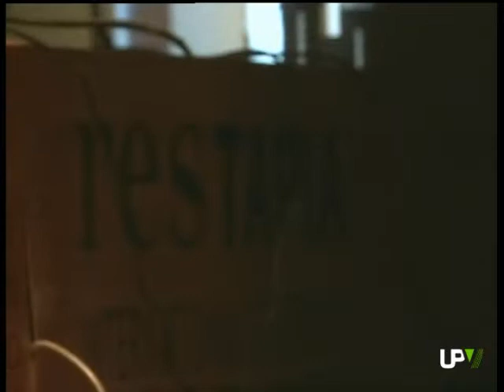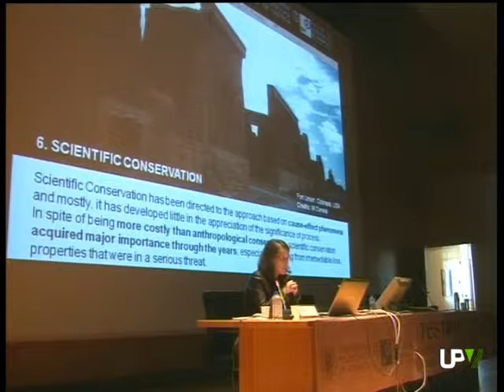UPV Noticias: Congreso ResTAPIA, Clausura curso, Honoris Causa, Exposición [2012-06-21] - UPV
Congreso ResTAPIA 2012

En la Politècnica de València comenzamos el verano hablando de restauración. En este caso del trabajo realizado en la arquitectura de tierra, como las tapias, en países como Japón, Afganistán o Estados Unidos.
La Escuela de Arquitectura acoge hasta el sábado a expertos llegados de 25 países.
ResTAPIA 2012 acoge a 200 expertos en técnicas constructivas y de restauración de la arquitectura de tierra de más de 25 países de todo el mundo, como Australia, Japón, Afganistán o México.
Durante tres días se hablará de intervenciones como la restauración de los muros de tapia de Japón afectados por el tsunami de 2011, o la restauración de los templos de Nepal, junto con las experiencias en arquitectura de tierra de algunos poblados indios, la construcción en tierra en Estados Unidos y la reconstrucción de las esculturas de tierra de los budas en Afganistán destruidas hace unos años.
Entre los temas que se abordarán también está la presencia en Argelia de la denominada tapia valenciana.
El congreso, que está organizado por los profesores CAMILLA MILETO, FERNANDO VEGAS y VALENTINA CRISTINI, se enmarca dentro de un proyecto de investigación titulado "La restauración de la arquitectura de tapia en la península ibérica. Criterios, técnicas, resultados y perspectivas", que dirige la profesora MILETO.
El primer Congreso Internacional de Restauración de la Arquitectura de Tapia se celebra hasta el próximo sábado en la Escuela Técnica Superior de Arquitectura de la Politècnica de València.

Previa Clausura de curso e investidura Doctores Honoris Causa

La Universitat Politècnica de València cierra mañana el curso académico 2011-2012 con las investiduras como doctores honoris causa de JOSÉ BAREA TEJEIRO y de ENRIQUE BALLESTERO PAREJA.
El acto se celebrará en el Teatro Calderón de Alcoy.
Es la segunda vez que el acto se celebra fuera del campus de Vera, precisamente, el año pasado la clausura de curso tuvo lugar en el campus de Gandia de la UPV, como gesto de acercamiento de la Universitat Politècnica de València a toda la sociedad valenciana.
Como es habitual, durante el acto de mañana se realizará la investidura de los nuevos doctores y se entregarán los premios extraordinarios a las tesis doctorales defendidas durante este curso.
Como decíamos, la Politècnica de València tendrá desde mañana dos nuevos doctores Honoris Causa.
JOSÉ BAREA TEJEIRO es doctor en Ciencias Económicas y Empresariales por la Universidad Complutense de Madrid y catedrático emérito de la Universidad Autónoma de Madrid, experto en servicios públicos, especialmente en sanidad, pensiones y seguridad social.
BAREA fue el creador hace 25 años del Centro de Investigación en Economía Social Pública y Cooperativa y ahí comenzó su relación con la UPV.
Por su parte, ENRIQUE BALLESTERO PAREJA es doctor Ingeniero Agrónomo, doctor en Ciencias Económicas y catedrático en la Universidad Politécnica de Madrid. Además, es catedrático y profesor emérito de la Universitat Politècnica de València.
El acto de Clausura del curso académico 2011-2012 y la investidura de los nuevos Doctores Honoris causa se podrá seguir mañana en directo desde UPV Televisión. El programa especial se emitirá a partir de las once y media de la mañana.

Exposición "Viu Campanar"

Alumnos y profesores del Máster en Fotografía de la Universitat Politècnica de València participan en la exposición VIU CAMPANAR.
Se trata de una muestra fotográfica con la que la ASSOCIACIÓ DE VEÏNS DE CAMPANAR reclama la instalación de un centro social en el barrio.
Con sus imágenes nos despedimos. Gracias por habernos acompañado y hasta mañana.
Casi un centenar de imágenes, repartidas por las calles del antiguo casco urbano, retrata a los vecinos del barrio de Campanar de Valencia.
La iniciativa de organizar una exposición fotográfica partió de la ASSOCIACIÓ DE VEÏNS I VEÏNES DE CAMPANAR. Con ella se reclama la instalación de un centro social en el barrio.